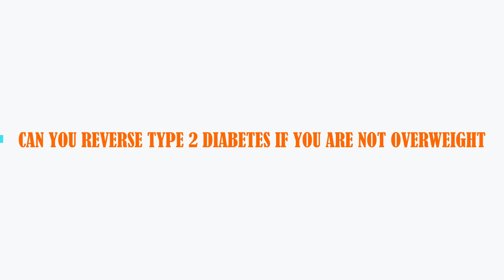Can You Reverse Type 2 Diabetes If You Are Not Overweight | Dr. Anupam Ghose